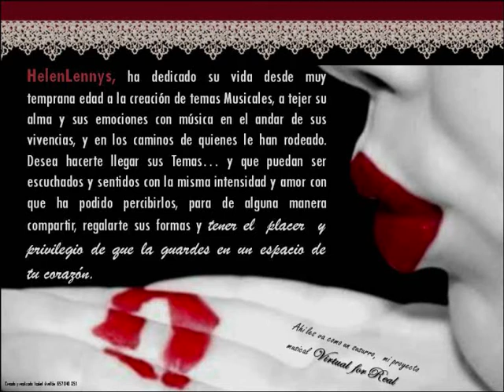Cuando un Recuerdo te Olvida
Músicos:
Helen Lennys Voz
Ykay Ledezma Guitarra
Miguel Afonso Acordeon

Baile:
Fatima Rivero
Moises Sierra

Video y produccion:
Isabel Avellan

YK Producciones.